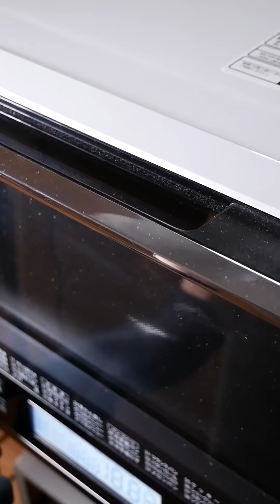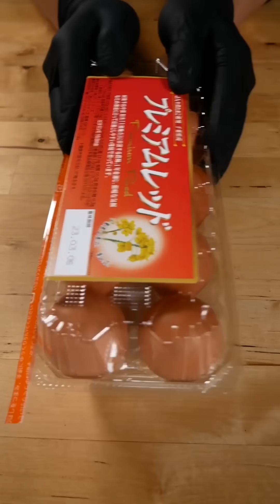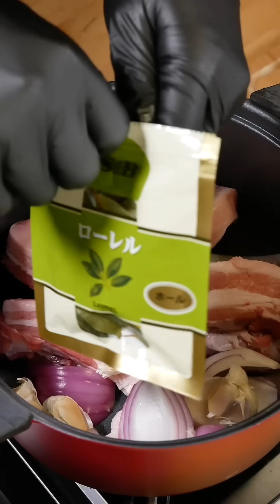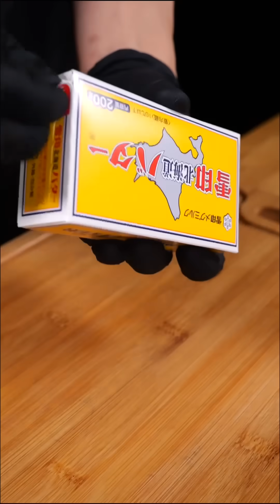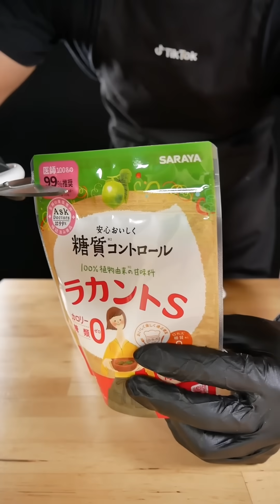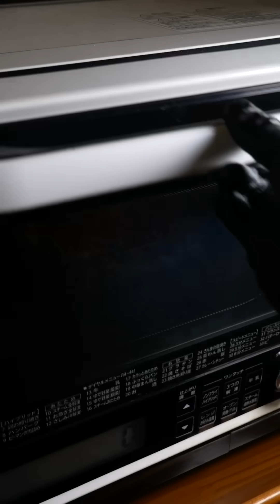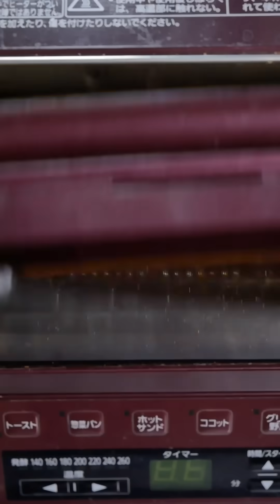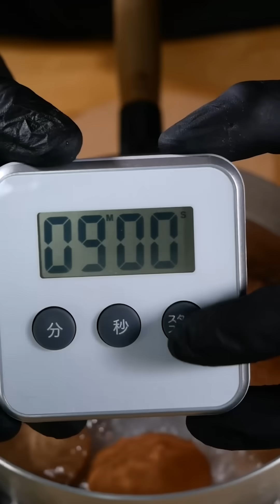ASMR | Best Of Delicious Bayashi Food #114 | MUKBANG | COOKING